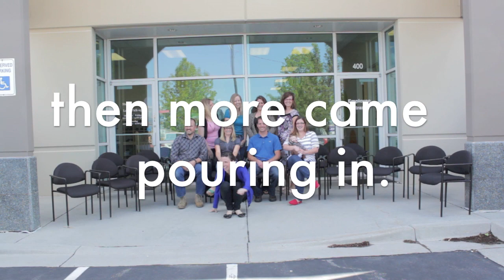Thanks a Million from Steal Network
We've shipped a few orders in our day -- one million to be exact! Over the last four years we have received, processed, and shipped one million orders between BabySteals, KidSteals and ScrapbookSteals. That represents a lot of hard work and love that has gone into caring for each one of those orders from start to finish. It's a big milestone that means the world to us!

We owe a huge thanks to you, our customers, who have shopped our steals and trusted your money with Steal Network. You're truly one (or perhaps many...) in a million!

From the Steals team, we truly appreciate your business!